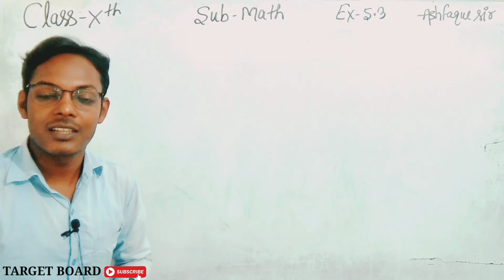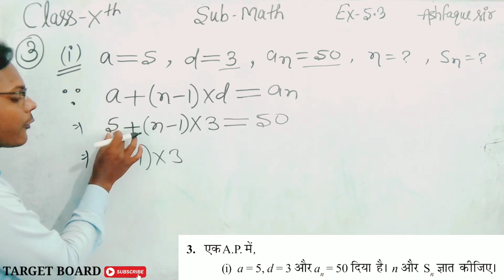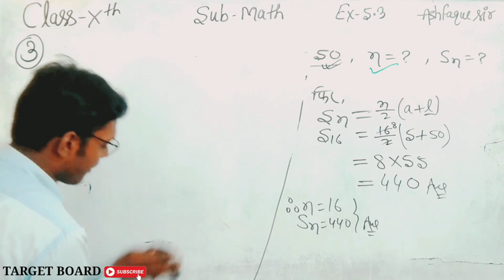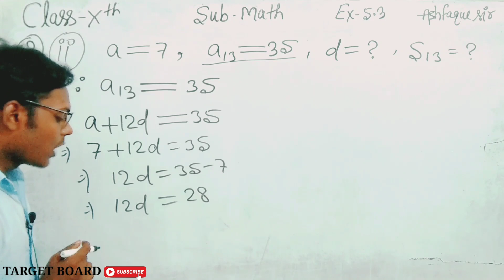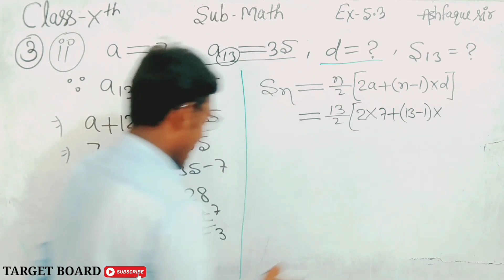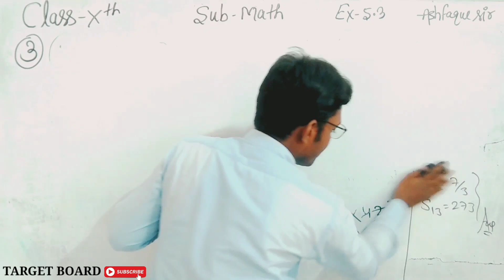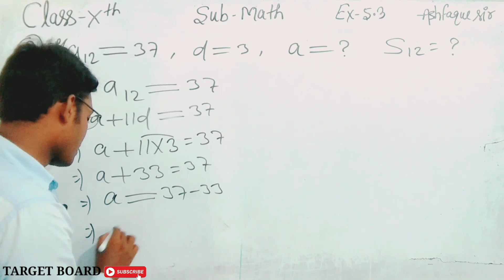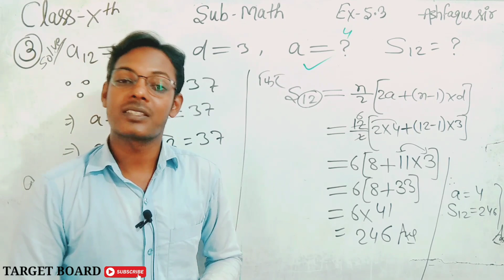समान्तर श्रेणी | Class 10th math chapter 5 bihar board | Class 10th math ncert solution